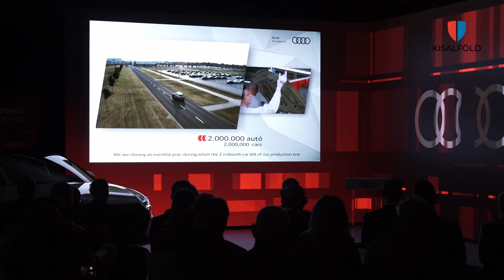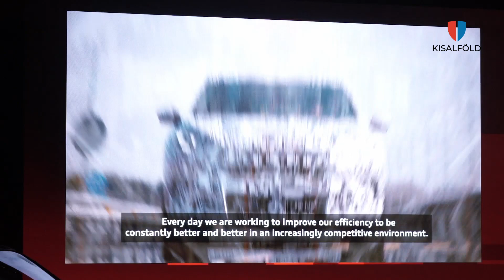Béremelésről és a Cuprával kapcsolatos tervekről is szó volt az Audi éves sajtótájékoztatóján